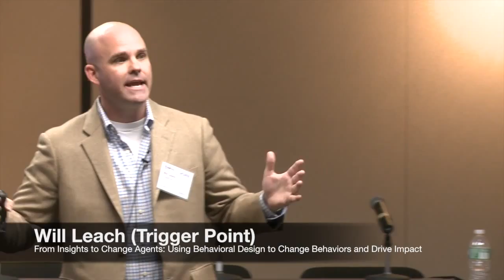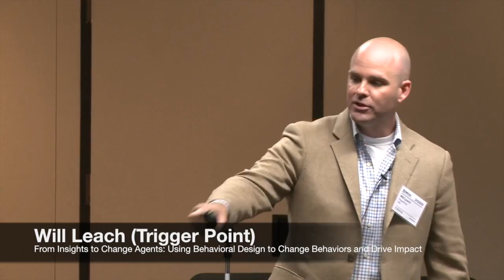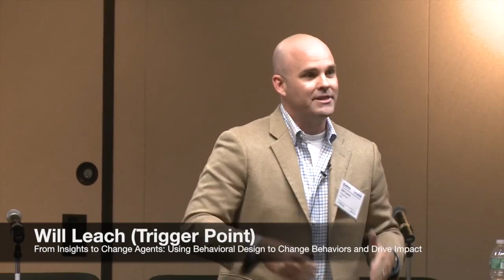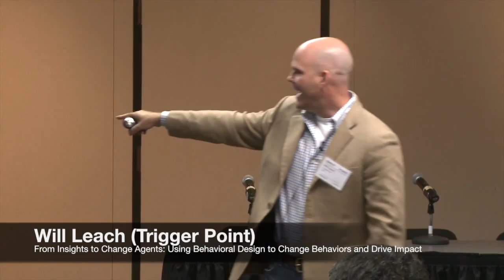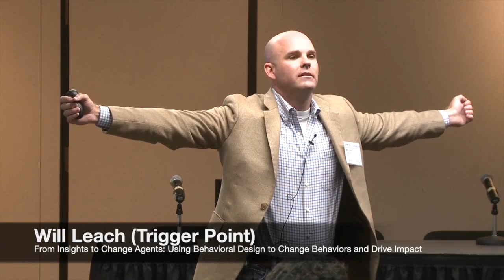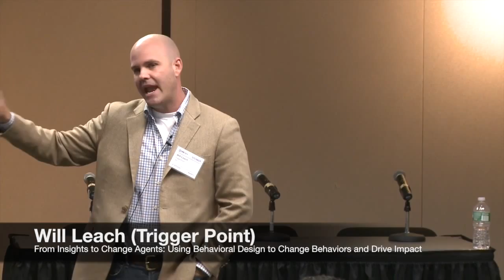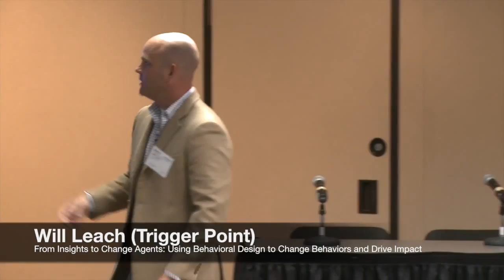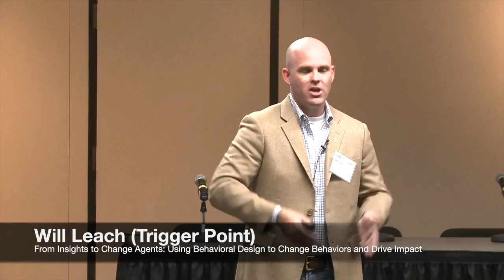NIMF 2014: From Insights to Change Agents by Will Leach (Trigger Point)